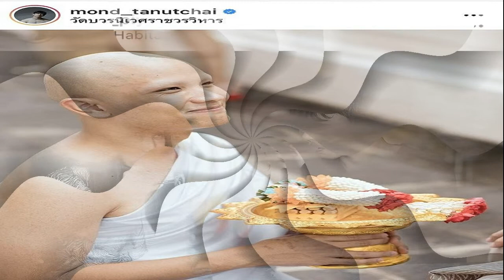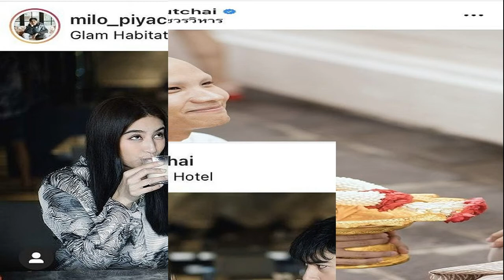มิ้นต์ ชาลิดา เล่านาทีน้ำตาไหล น้องชายบวช ตอบปมข่าวลือ สงกรานต์ แมท แต่งสายฟ้าแลบ